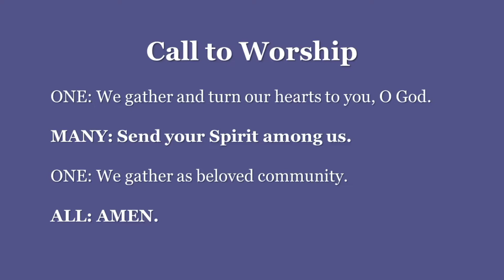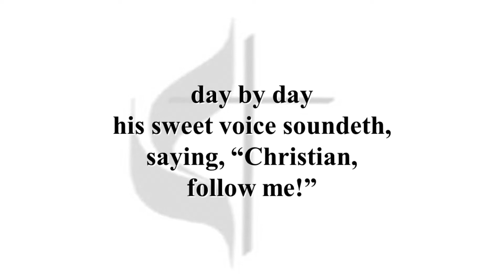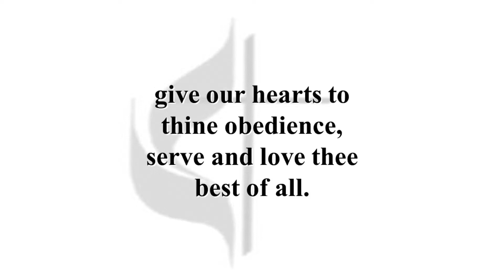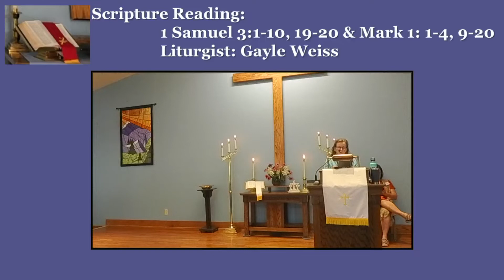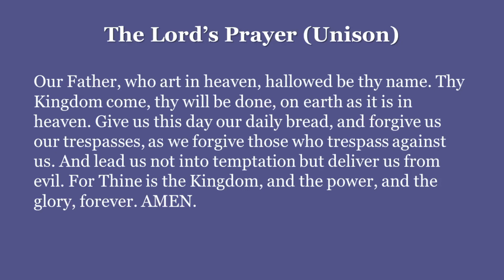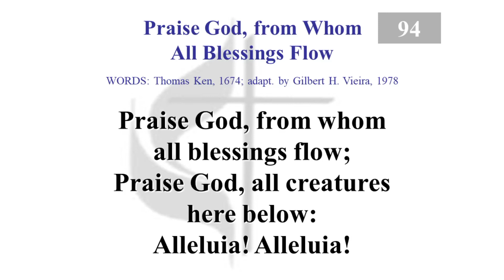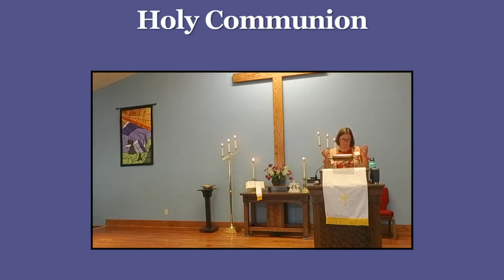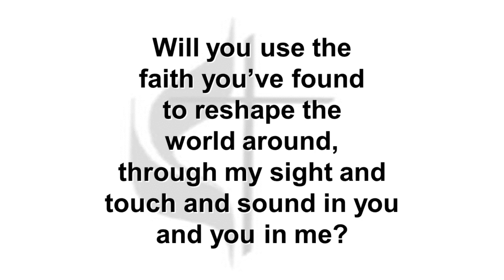Sunday Worship - 08/07/2022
"God is calling YOU! Are you listening?"
Discipleship By the Sea (Worship Design Studio Series)

1 Samuel 3:1-10, 19-20 & Mark 1: 1-4, 9-20